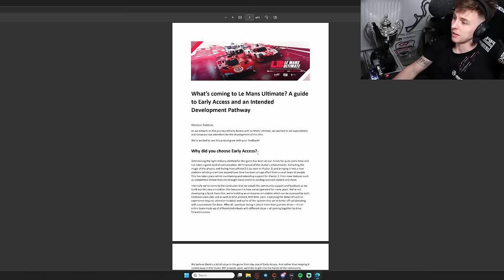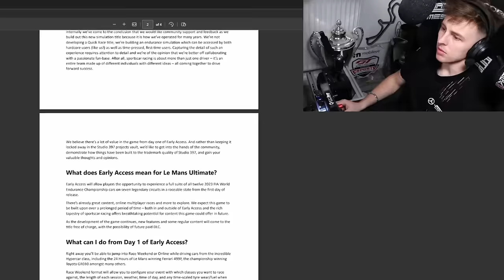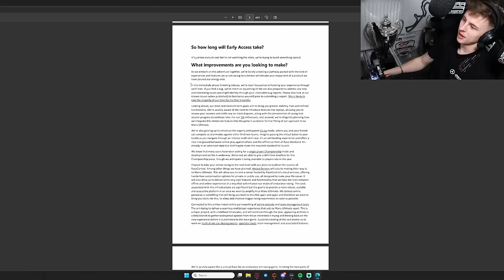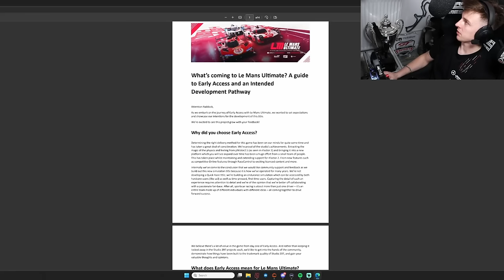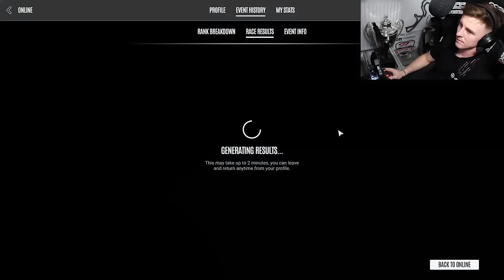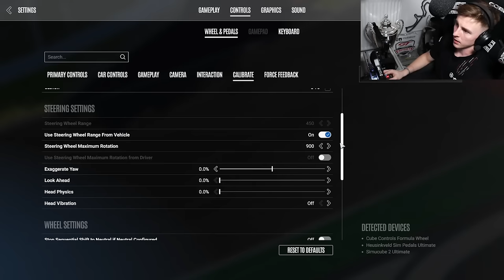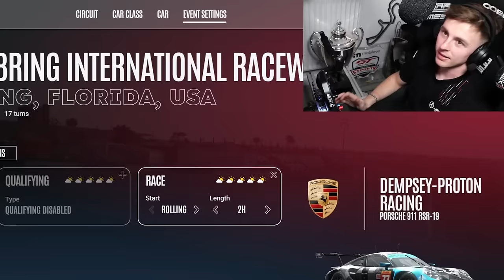My First Impressions Of Le Mans Ultimate